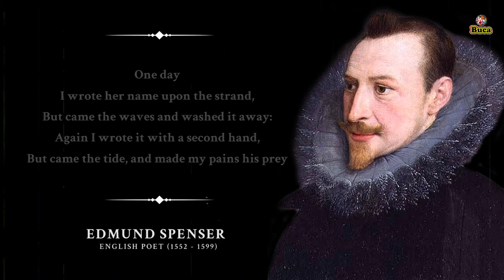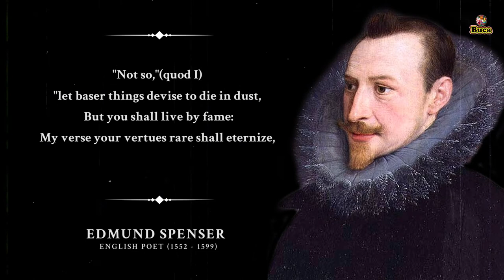Amoretti: Sonnet 75 - Edmund Spenser (read by Susan Sarandon)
Amoretti: Sonnet 75 - Edmund Spenser
Read by "read by Susan Sarandon"

One day I wrote her name upon the strand,
But came the waves and washed it away:
Again I wrote it with a second hand,
But came the tide, and made my pains his prey.

"Vain man," said she, "that dost in vain assay,
A mortal thing so to immortalize;
For I myself shall like to this decay,
And eke my name be wiped out likewise."

"Not so," (quod I) "let baser things devise
To die in dust, but you shall live by fame:
My verse your vertues rare shall eternize,
And in the heavens write your glorious name:

  Where whenas death shall all the world subdue,
  Our love shall live, and later life renew."

This video is entirely made for bringing some positiveness and happiness in your life.

♫ MUSIC CREDITS ♫

1) This video has no negative impact on the original works. (It is entirely made for bringing some positiveness and happiness in people's life.)
2) This video is also for teaching purposes.
3) It is not transformative in nature.
4) I only used bits and pieces of videos to get the point across where necessary. Buca World does not own the rights to these video clips.